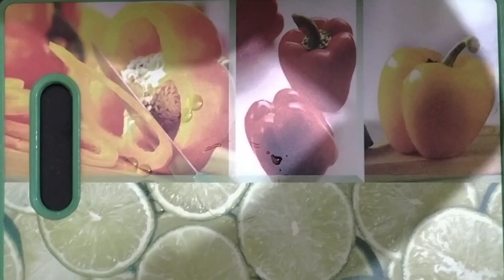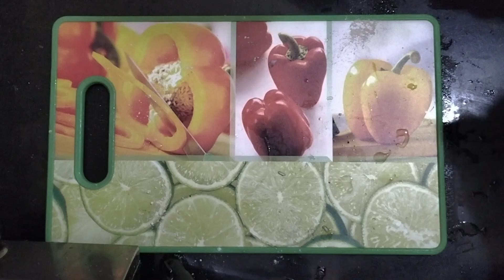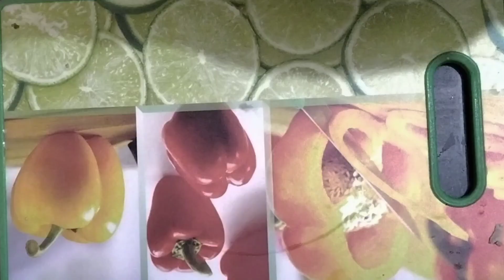arbi k patto ki pakodi kese bnaay Recepi Dekhe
arbi k paatto ki pakodi India ki Bohot Hi swadist pakodi he jo bharat k hr chetra m bnaani jaati he ise Bnaane ki vidhi
pahe hme patto ko achhe se dhul Lena he. uske bd batter ready krna h jiske liy besan lena h usme chawal ka aata ya chawal pees k milana he fir lehsun pyaj adrak ka past bna le usme namak, haldi, dhaniya, kaalimirch jeera pisa hu sb ko batter me milana h fir patto pe is past ko lgana h or ek k uper ek rakhte huy past lgana h fir iski sides ko fold krke lapet Lena h or fir 20 minut tk steam krna h fir thanda krke kat Lena h fir fry krna h.